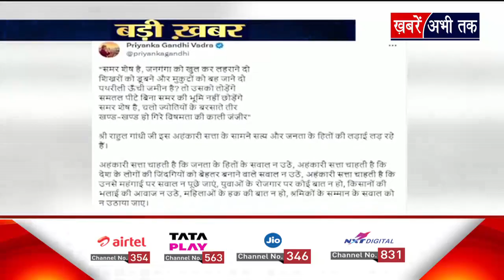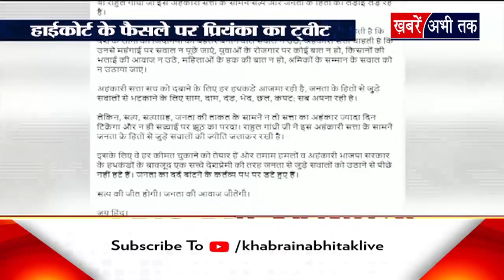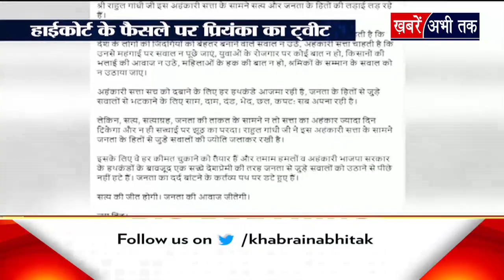मोदी सरनेम मामले में Rahul Gandhi को गुजरात HC से झटका..जानिए क्या है पूरा मामला और किसने क्या कहा ?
मोदी सरनेम मामले में राहुल गांधी को गुजरात हाईकोर्ट से झटका.. जानिए क्या है पूरा मामला ?